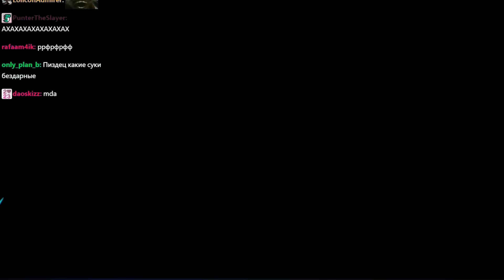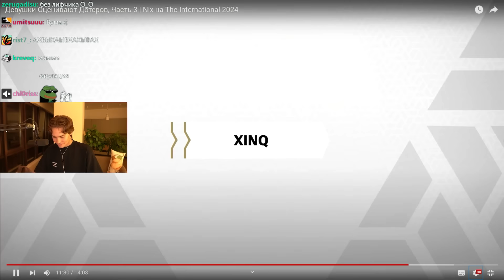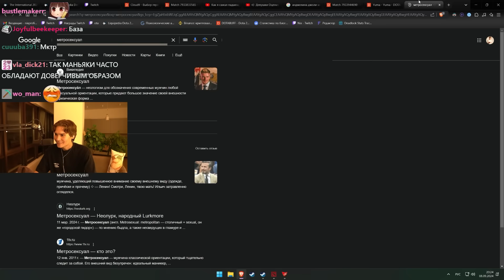Nix смотрит "Девушки оценивают внешность дотеров" #3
Турнир: The International 2024